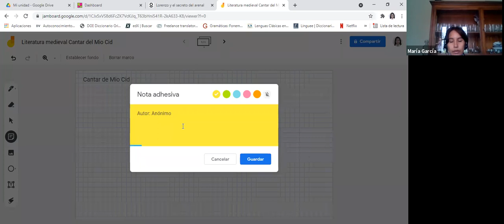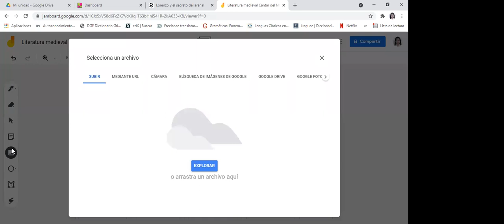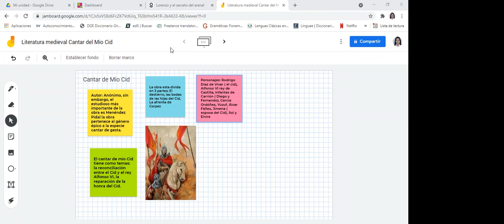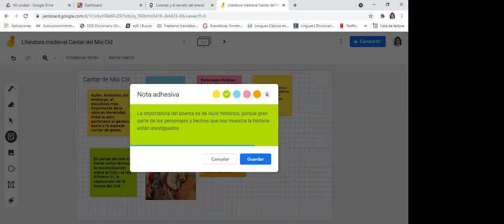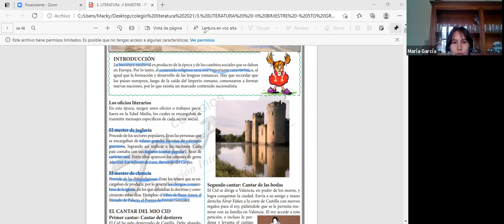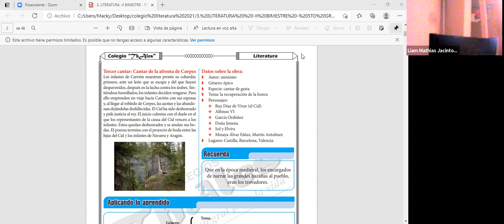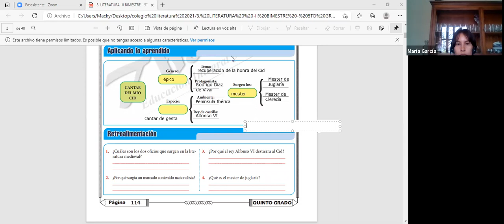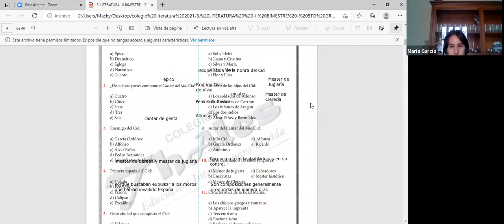LITERATURA 5TO GRADO 11/05/2021